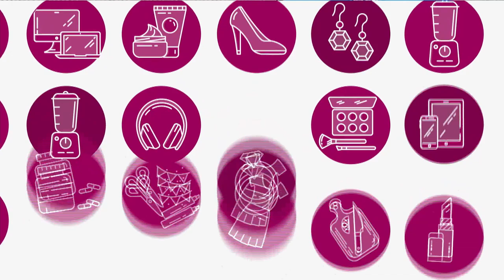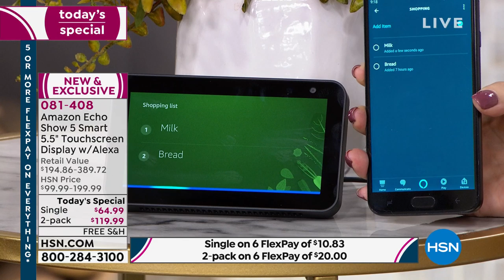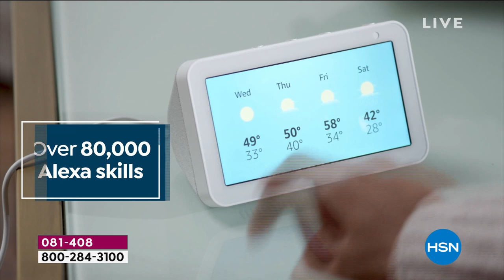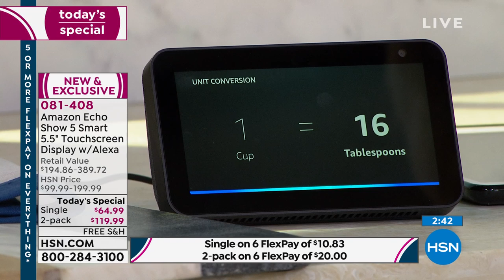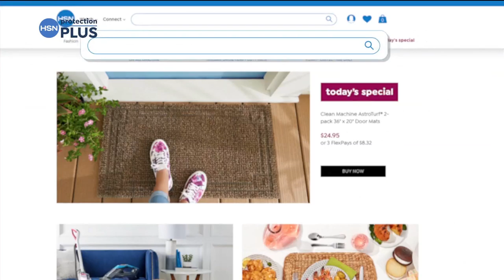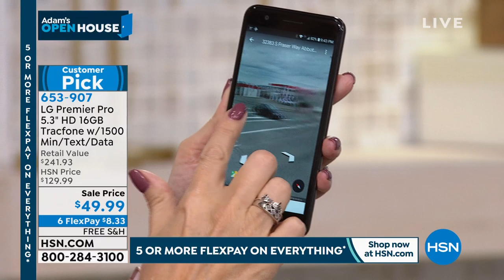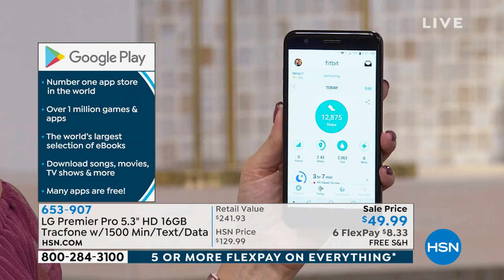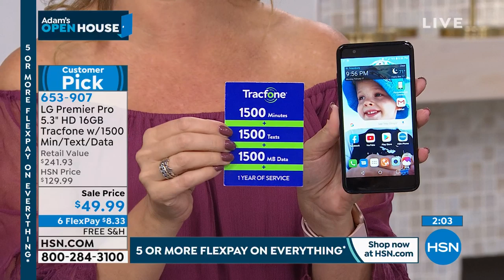HP 17.3" AMD A9 Dual Core 8GB RAM 256GB SSD Touch Laptop...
HP 17.3" AMD A9 Dual Core 8GB RAM 256GB SSD Touch Laptop with Software

This HP's expansive 17.3" display gives you a grand view of your work and your play alike, while touchscreen control makes navigation easy and intuitive. Enjoy fast performance and multitasking capability courtesy of a powerful dualcore processor. Plus, the 256GB solid state drive provides lightning fast storage for applications, documents, photos and more.

    HP 17.3" touchscreen laptop
    AC adapter with power cord
    User guide

Bundled Goodies

    PC Lifestyle Software   Services 7 voucher